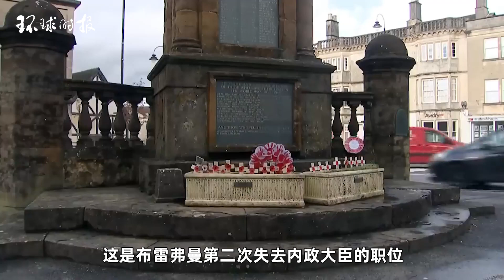她被解职引发连串人事变动，英国外交大臣由前首相接任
据英国天空新闻13日报道，英国内政大臣苏拉·布雷弗曼被英国首相苏纳克解除职务。报道称，当天早些时候，苏纳克要求布雷弗曼辞职。According to Sky News on the 13th, British Home Secretary Sullah Breverman has been dismissed from her position by British Prime Minister Sunac. It was reported that earlier in the day, Sunak requested Breverman to resign.